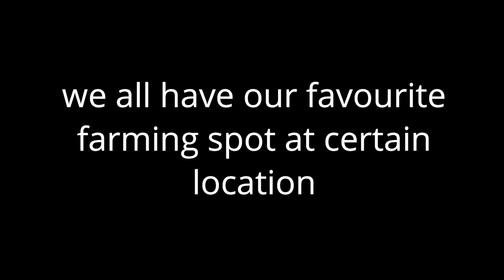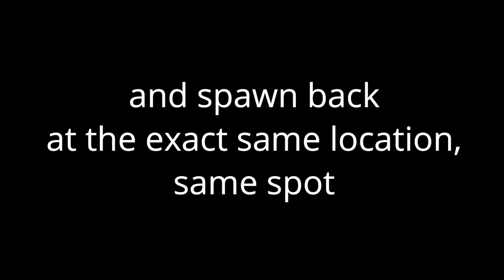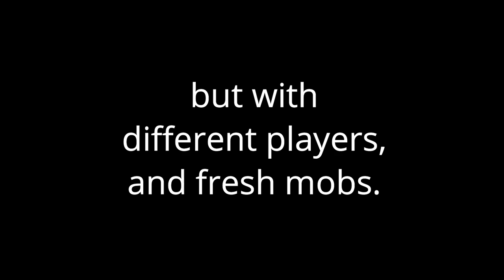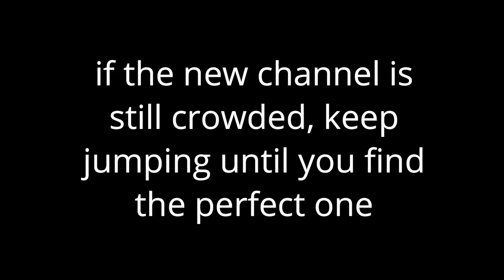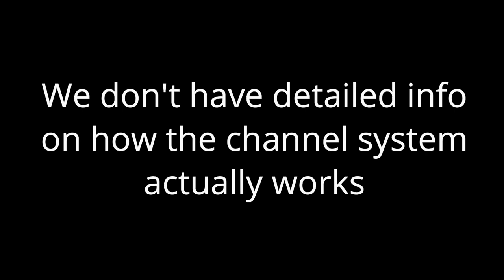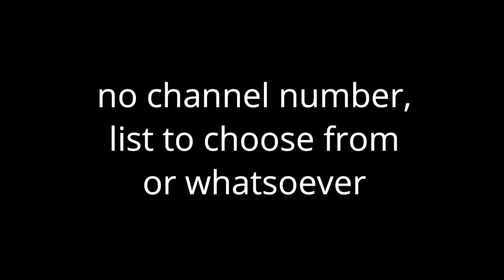F2P Farming Trick - Jump channel to find less crowded spot [Black Desert Mobile Guide]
Our first video of 2020.
in the video we will show you how to utilize the camp so you can jump to different game channel and help you to find the best farming spot.